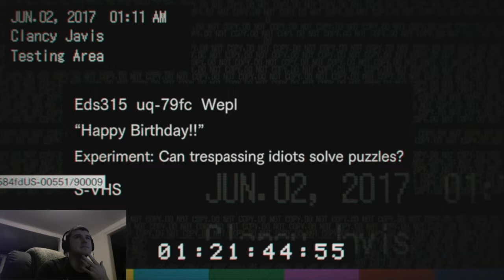HAPPY BIRTHDAY TO ME? | Resident Evil 7: Biohazard # 7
We discover the final key to the main house and Lucas surprises use for our birthday! =D

Xbox Gamertag: Yeagerbr
Wii U: Yeagerbr
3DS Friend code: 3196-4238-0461